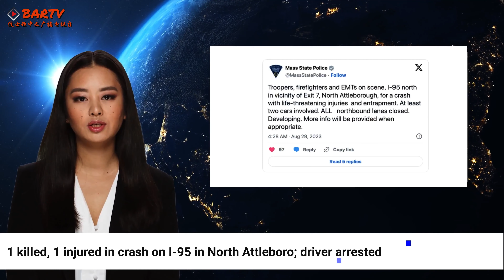【BARTV Today News】8/29 Faculty member killed in campus shooting at UNC-Chapel Hill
Faculty member killed in campus shooting at UNC-Chapel Hill

City Councilor Tania Fernandes Anderson reportedly robbed near Mass. and Cass

Hundreds of juveniles fight outside 2 Boston movie theaters, 13 arrested

1 killed, 1 injured in crash on I-95 in North Attleboro; driver arrested

Sumner Tunnel reopening: What to know and when it will be closed next